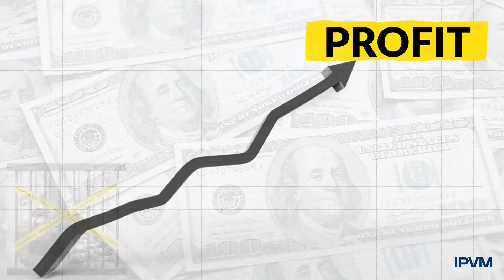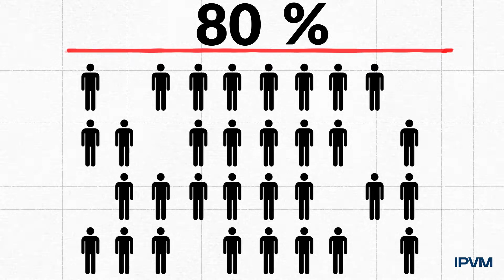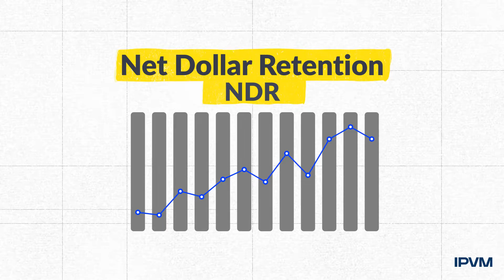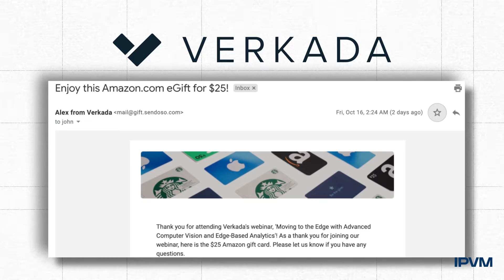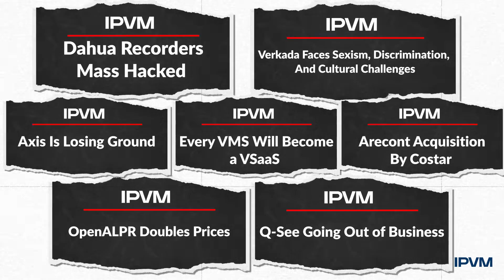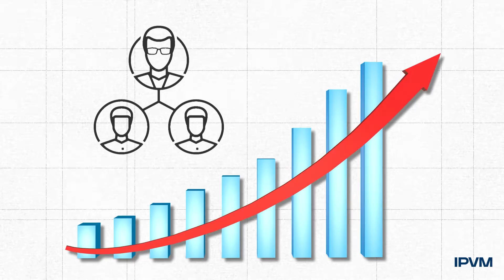Hostage as a Service, Explained in-Depth